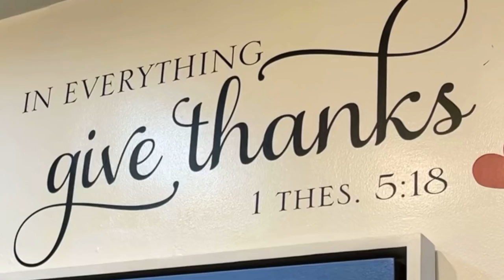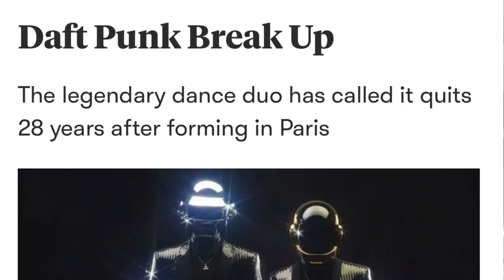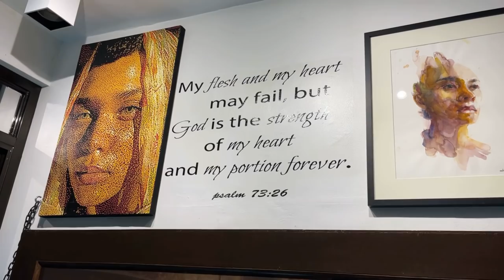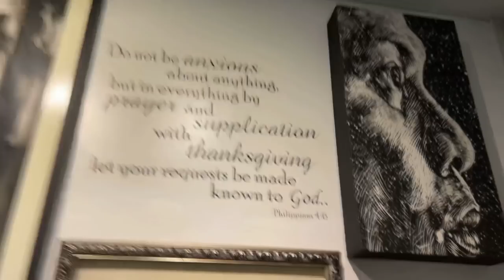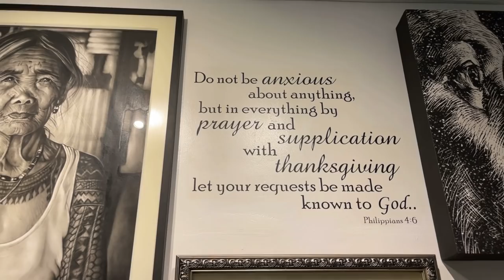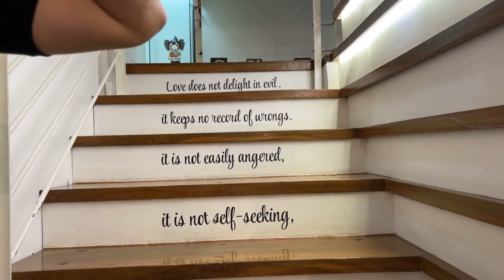CHINKEE TAN ART & TOY COLLECTION ( PART 1 )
An Exclusive Tour of Wealth Coach Chinkee Tan's Home. Chinkee shows us his art and toy collection. He also gives us tips on how to invest in art and toys. Watch &  Learn guys!